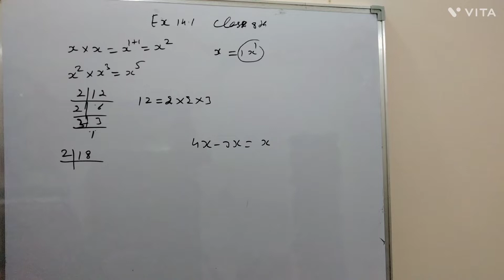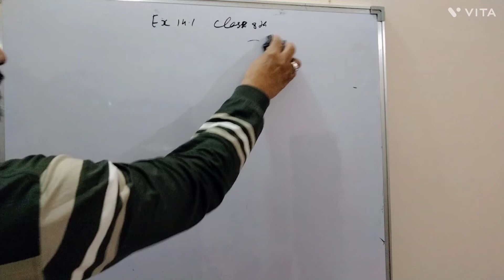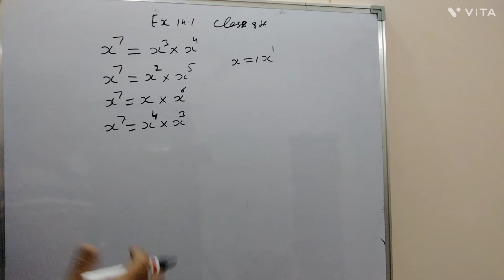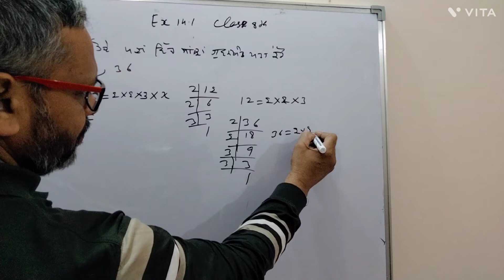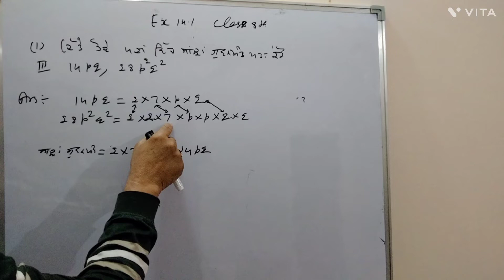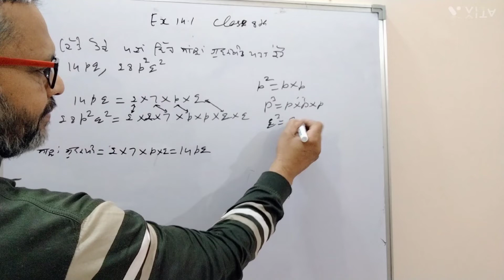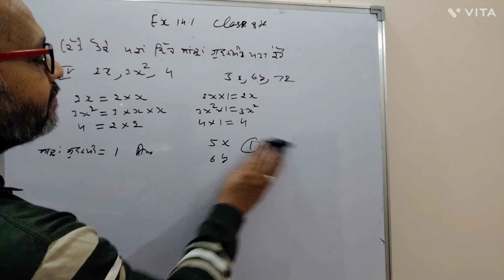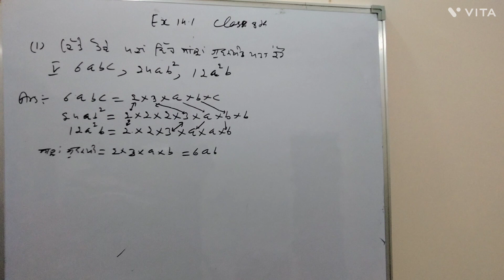class 8 Ex 14.1 Question1